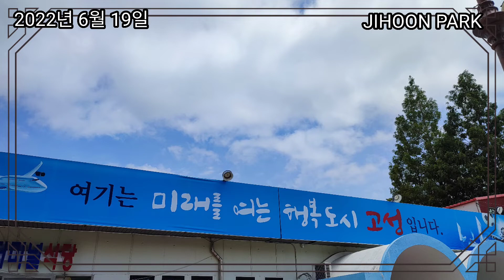고성(경남)에서 창원으로 가는 길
마음의 여유를 가져보는 좋은 시간이었습니다.